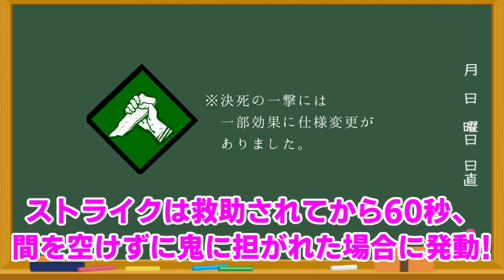DBD ぽんこつゆかり先生のDBD講座「カニバルくんに求愛ダンスした結果？」【VOICEROID実況】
スペシャルサンクス！
dova-s.jp/

musmus.main.jp/